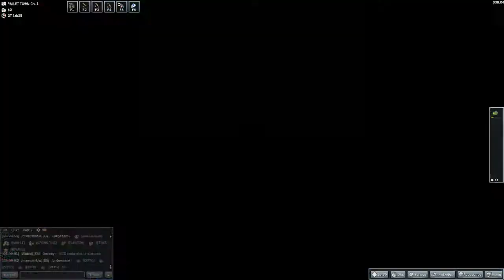Let's Play - PokeMMO - {El juego online definitivo de Pokemon}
El juego de Pokemon definitivo, asi llamo a este proyecto.
Estando en un estado de alpha, podemos ver lo bien que llevan los desarrolladores el juego, lo bien que implementan nuevas areas, pokemons, y nuevas caracteristicas que no tenia el juego original.

PokeMMO salio hace poco tiempo, y desde que salio, recibio muchas actualizaciones arreglando una cantidad enorme de bugs. Son desarrolladores comprometidos con su proyecto.

Tiene un futuro brillante, y ya podeis jugar de forma cooperativa a la campaña completa de ROJO FUEGO.

Siempre dire que Pokemon no me resulta un juego para niños, si realmente quieres entender todo lo que puedes hacer con este juego, y la tactica tan grande que posee sus combates, tienes que tener MUCHA mas edad para llegar a entenderlo.
Toda una joya ahora hecha MMO!